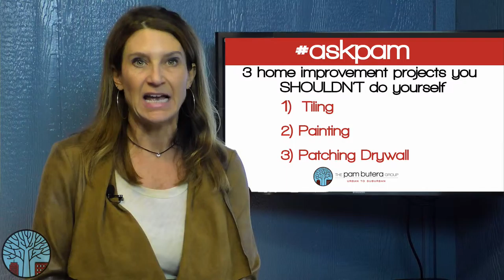askpam - 3 home improvement projects you shouldn't do yourself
Hi it’s Pam with the Pam Butera Group…
Everyone always talks about the home improvement projects you can do yourself.. so today’s askpam is the three home improvements projects you SHOULDN’T do yourself.

First is tiling.  Honestly… There so many ways to mess it up.. if you aren’t careful they will be crooked and if you don’t lay them correctly you could leave air pockets.

Second.. believe it or not is painting.. if you are someone with a great attention for detail.. then go for it.. but paint just isn’t for everyone and can get really messy very quickly.

Third is patching drywall… everyone has a hole in their wall.. but only a trained professional can make that hole disappear..

If you need help finding someone to work on your house.. let us know.. we have a list of experts we trust.. so you can trust them too.